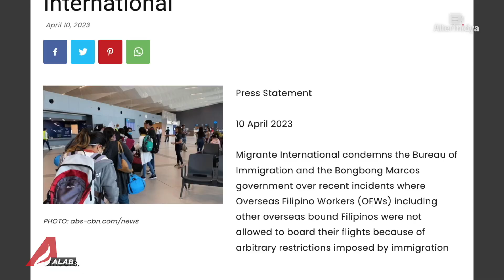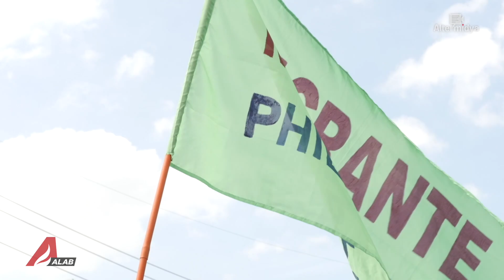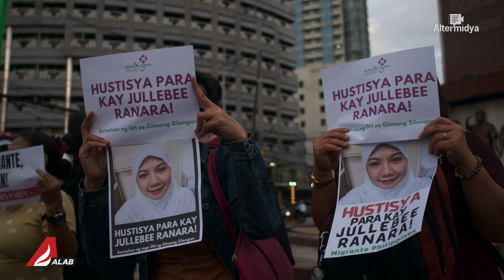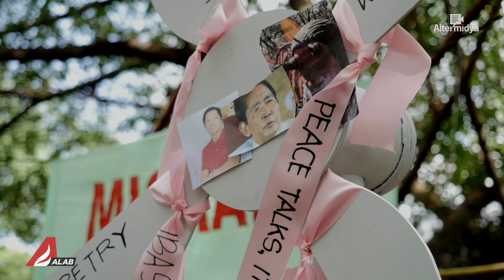Agapay sa OFWs (ALAB Mayo Uno Special 2023)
ALABMayoUnoSpecial 🔥| Dahil sa kawalan ng trabaho sa bansa, pag-aabroad ang nakikitang solusyon ng marami. Pero maraming panganib ang kaakibat ng pagiging OFW. Kaya hiling nila, agapayan sila ng gobyerno.